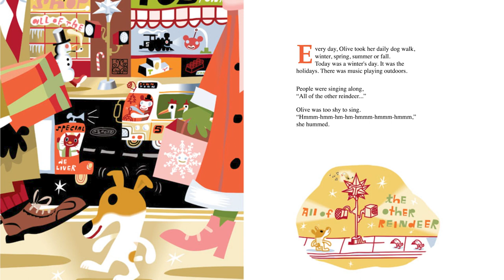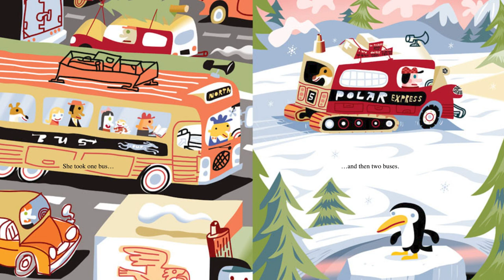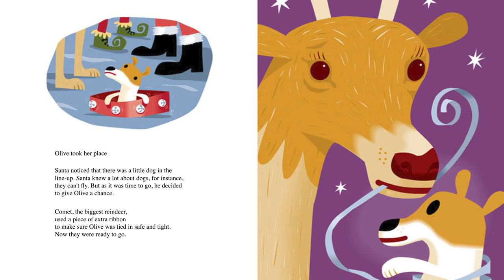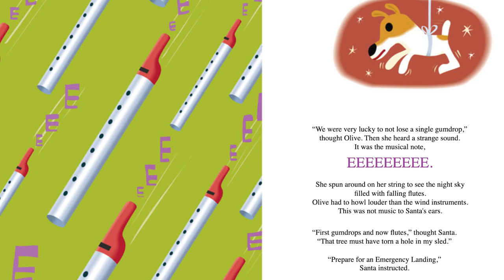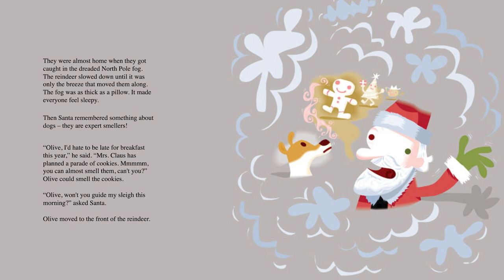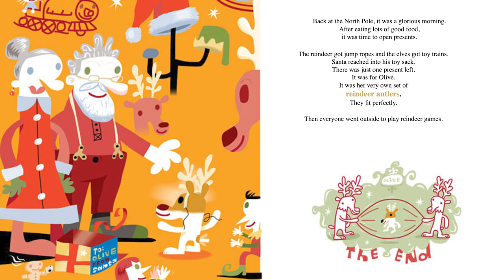Olive The Other Reindeer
To finish up our You Belong Book Project Series for 2023 we were joined by our own Marketing & Communications Director Jennifer Owen who read 'Olive the other Reindeer' by J. Otto Seibold and Vivian Walsh.